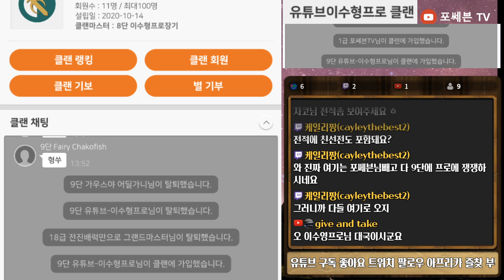[프로 vs 프로] 이수형 프로 vs 차가운 코끼리프로의 MSG 가득한 3대국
1. 평일 새벽 또는 오후에 라이브방송을 진행합니다. 구독 알림을 설정하시면 라이브 방송시 알림을 받으실 수 있습니다.
2. 카카오장기 친구추가를 해주세요. "포쎄븐TV"
3. 아프리카TV, 트위치도 동시 송출합니다.